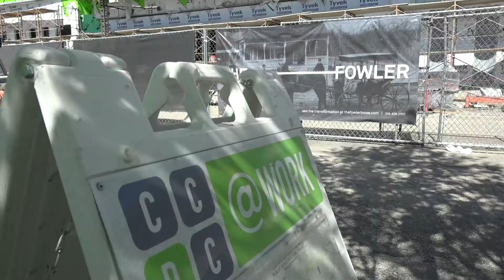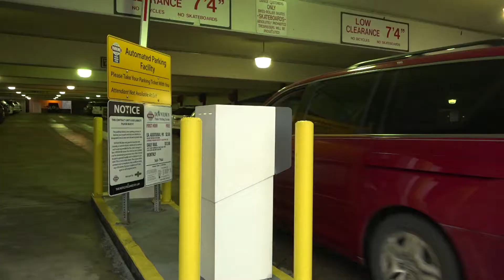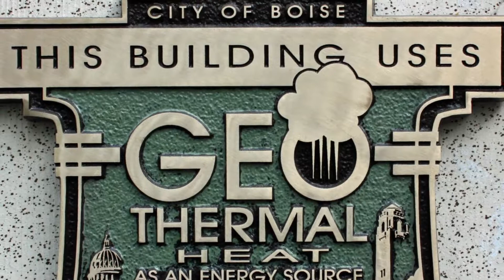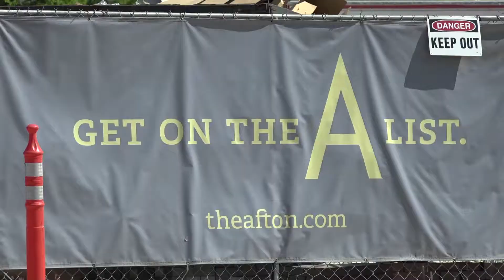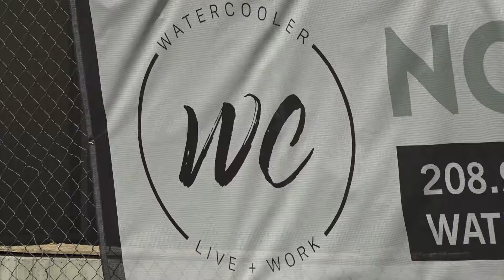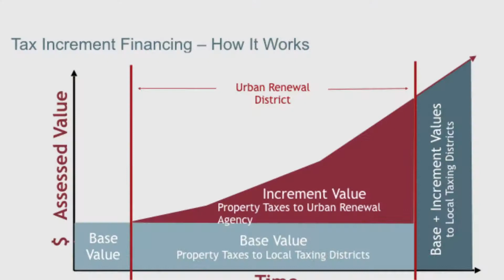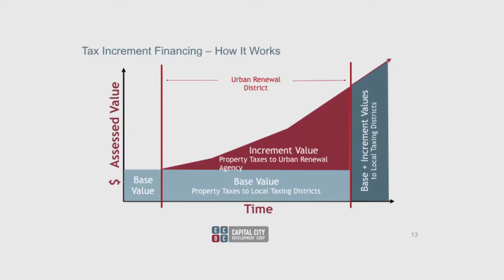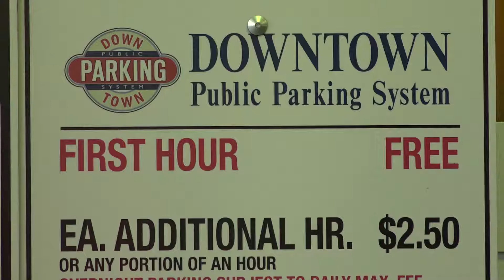CCDC: BOISE'S REDEVELOPMENT AGENCY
CCDC is recording massive growth in the City of Trees.